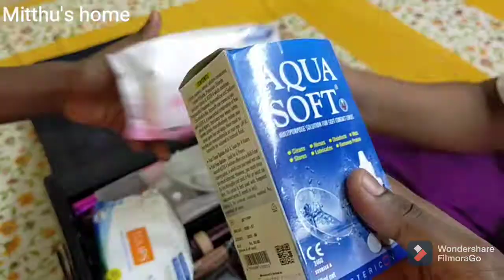Bridal makeup kit collection/Makeup storage box 👸👸👸